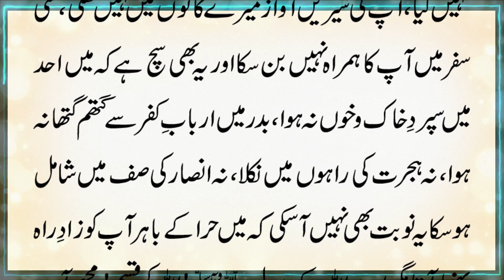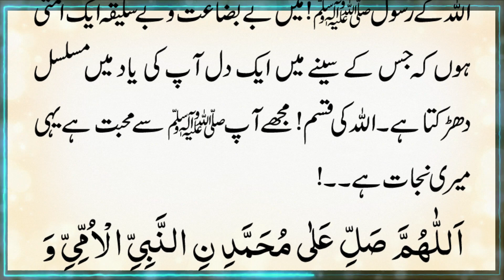Ya Rasool Allah ﷺ Mujhe Aap Se Mohabat Hai